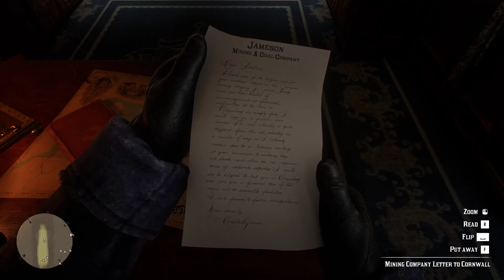RDR2 PC Story Mode Playthrough Part #4 [Train Robbery]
Red Dead Redemption 2 PC Story Mode PlayThrough#4  - Chapter One  Rob a Train - Follow along as I continue my PC Story Mode playthrough. I share tips/Tricks and my opinion as I continue my journey.